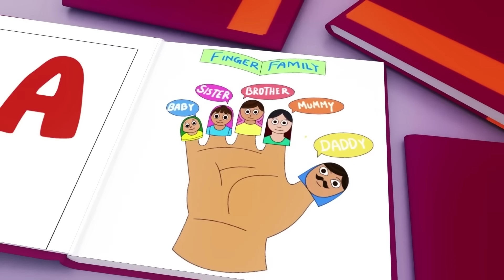Wheels on the Bus - Baby songs - Nursery Rhymes & Kids Songs